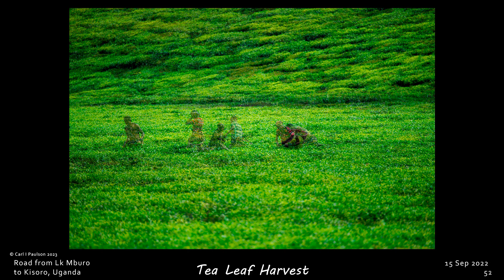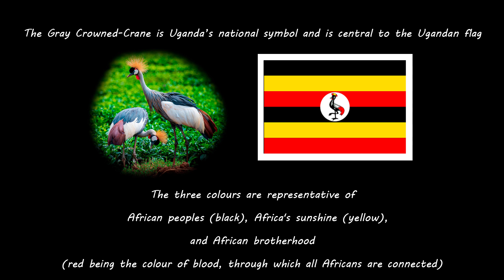Uganda Wildlife Tour - Day 3, Lake Mburo National Park to Kisoro, Uganda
Please, if possible, view in High Definition.